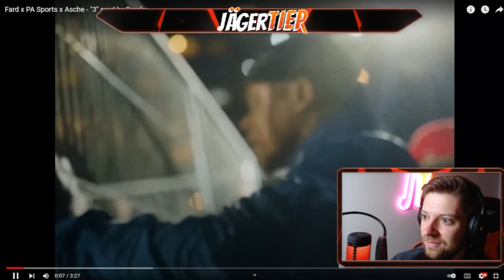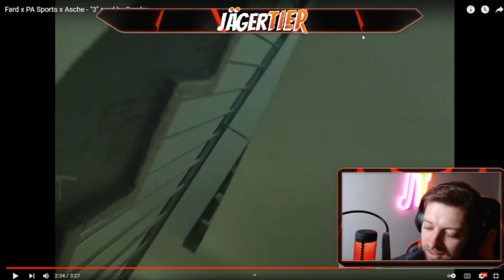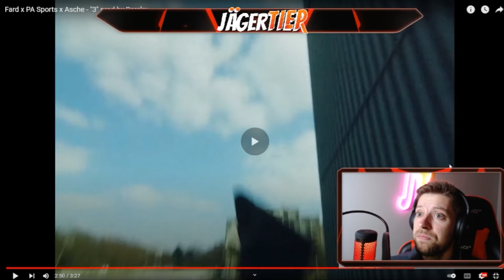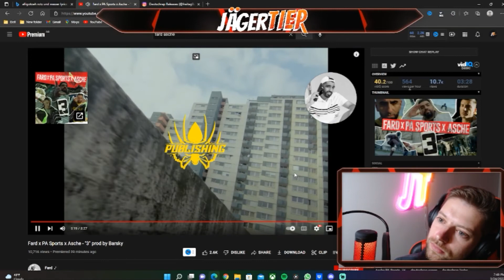THEY KILLED IT! 🔥🔥🔥AMERICAN REACTS to Fard x PA Sports x Asche - "3" prod by Barsky